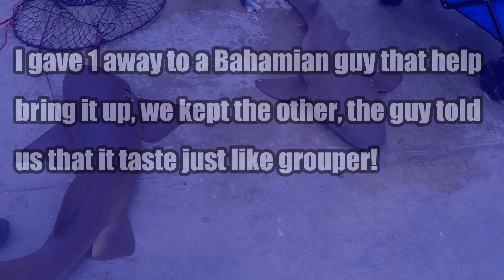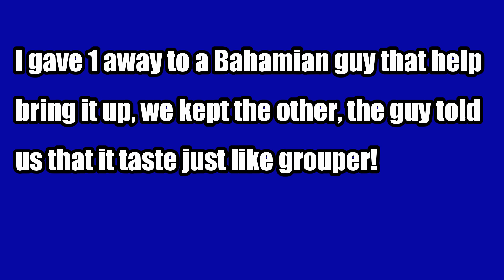Trying NURSE SHARK for the first time, catch and cook, bridge fishing, Florida keys !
I have heard so many times in the past that this sharks are very good to eat so i decide to give it a try!